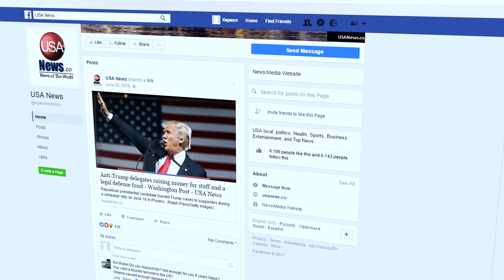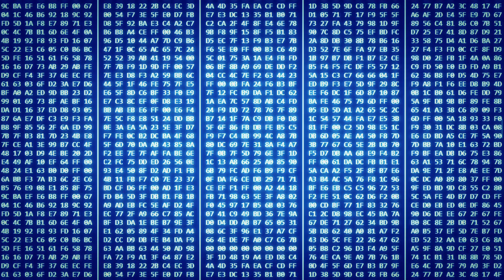How does Internet censorship work | NordVPN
What is internet censorship, and how does it work? Here you’ll learn how the internet is restricted through DNS spoofing, IP blocking, keyword filtering, and deep packet inspection.

Stay secure and private online with NordVPN, the world's leading VPN

 The internet was created to be a free and open space. It’s not. While you may think that the internet is a digital cloud where you freely share data, the web is actually a physical thing. Even more, the infrastructure of the internet is more centralized than it seems. That’s why internet censorship is possible. Governments can control what happens online if they control the so-called choke points — network nodes where internet traffic passes through. In democratic countries, the free market makes sure the system is less centralized. It creates a competitive ecosystem where users can choose from several independent internet service providers.

The situation is different in autocratic regimes, where the government may have access or control over all choke points. The good news is that you can easily access tools that route your traffic through independent nodes. More on internet censorship in this video.